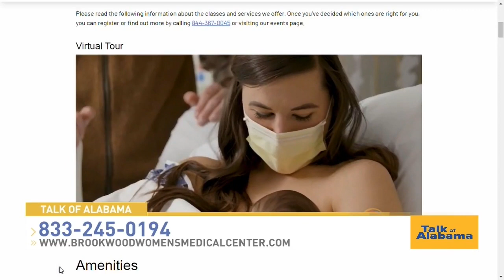Brookwood Baptist Medical Center Lactation Consultant Kristen Pedrick Discusses Breastfeeding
August is Breastfeeding Awareness Month.

To discuss breastfeeding and all that comes with it, Brookwood Lactation Consultant Kristen Pedrick joined Talk of Alabama on ABC3340